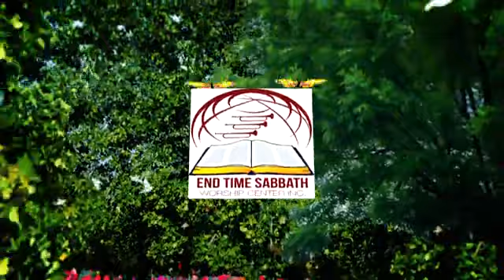Morceau Special: "No Longer Slaves" Par Sr. Marlene Orival 16 Juillet 2022